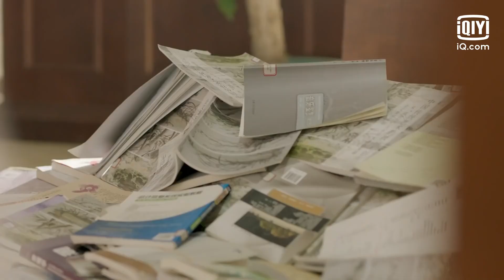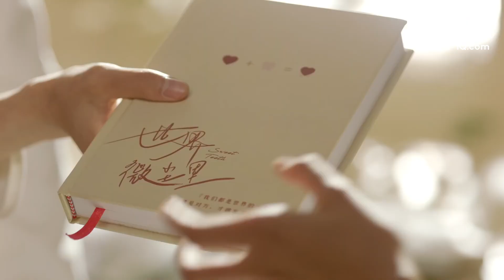美女网红爱上闺蜜哥哥 在床上缠绵热吻 | 世界微尘里 | iQiyi Romance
【Cast】Betty Wu Xuanyi, Bi Wen Jun, Zhai Xiao Wen, Baby Zhang, Terry Liu, Wan Zi Lin

【Introduction】Zeng Li is a lovely librarian, who is in love with Ai Jingchu, a seemingly taciturn dentist. Wu Ying, Zeng’s good friend and an emergency room doctor, is pursued by Liu Yucheng, an overseas student, and they fall in love. Ma Yiyi and Deng Haoran, her first love, realize that they still love each other despite of misunderstandings and hardships.